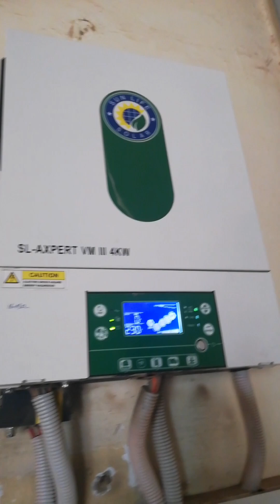solar system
It's summer na guys and electruc bill is so high so this is the solution  we install solar system in our home